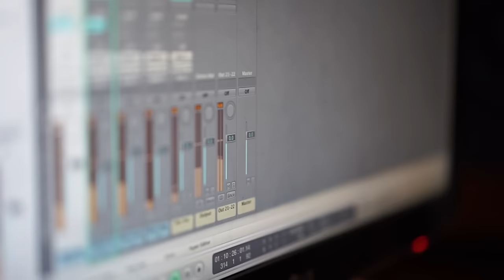Adam Ben Ezra & Yasmin Levy - Libertad - Double-Bass-Looper Version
I've had the privilege to meet with Yasmin Levi in the studio for a Double Bass looper version of her hit song 'Libertad'... Enjoy

Video by: Nadav Zofi